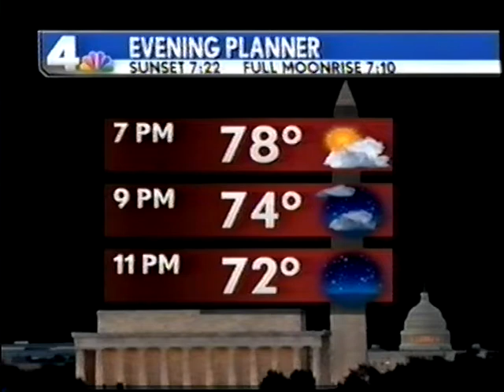Stephanie Lloyd Stallworth NBC 4 Traffic Washington, DC28